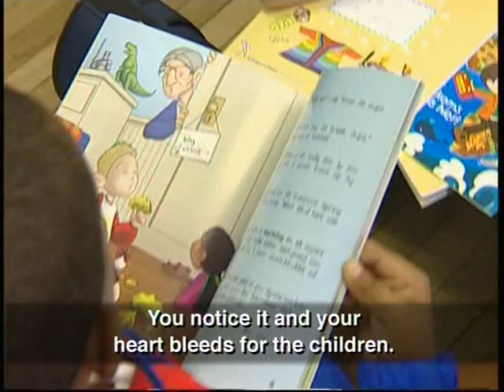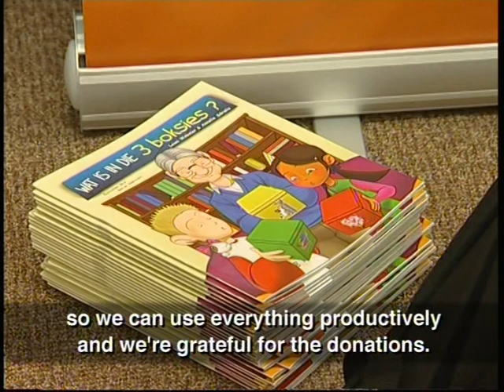Helping Hand school bag project